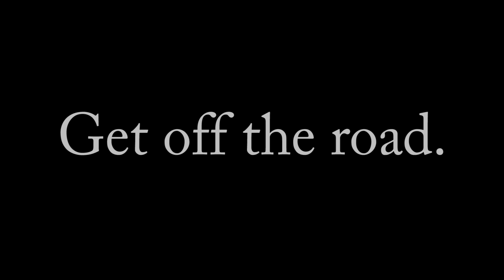Stop. Trains Can't. - Train Safety PSA with Grim Reaper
Train Safety PSA - Trains can't stop. Also, if the Grim Reaper is pursuing you, don't drive in front of a train - get off the damn road and die at home. Please don't cause a train crash. A train safety public service announcement.

Stop. Trains Can't! Don't cause a train crash or a train accident.

Please stop at railroad crossings. Train deaths are rising. As this rabbit explains, even if a train sees you on the railroad tracks, it can't stop in time. In fact, it takes a train one mile to stop after applying its breaks! In 2015,

Statistics from the Federal Railroad Administration (FRA - part of the U.S. Department of Transportation) show that, in 2015, vehicle-train collisions totaled  2,075. Injuries were equal to 1,032, and 233 people died.

A calculation of NHTSA statistics on the rate of deaths per collision in vehicle/vehicle crashes versus the FRA statistics of deaths per collision in vehicle/train crashes reveals that, a motorist is almost 20 times more likely to die in a crash involving a train than in a collision involving another motor vehicle.

Also, if you're in other countries, like India, be careful as well. Trains are dangerous.